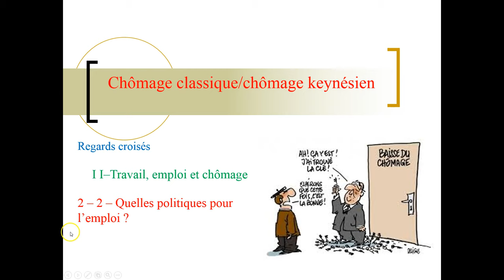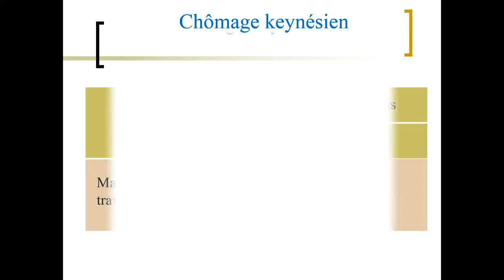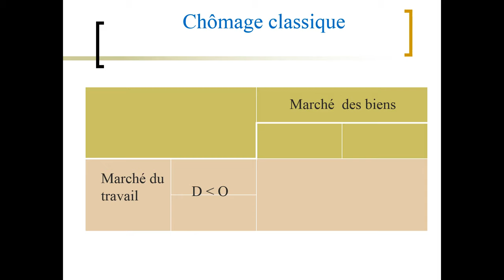Chômage classique/ chômage keynésien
Présentation de l'analyse d'Edmond Malinvaud